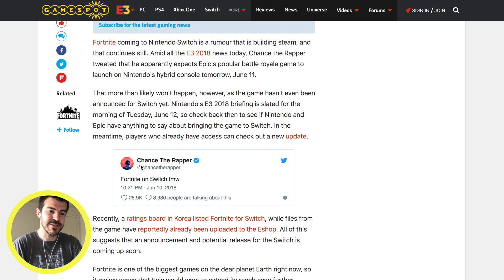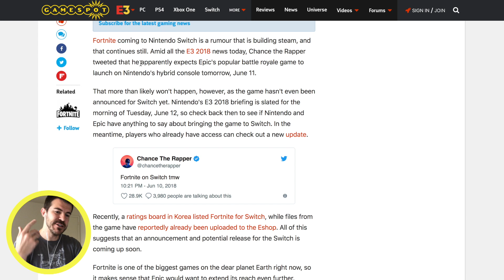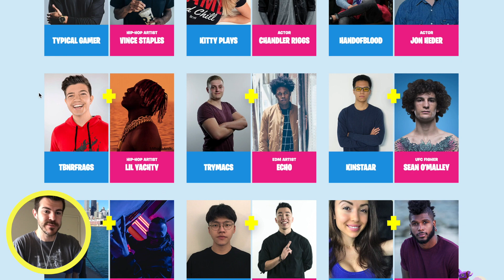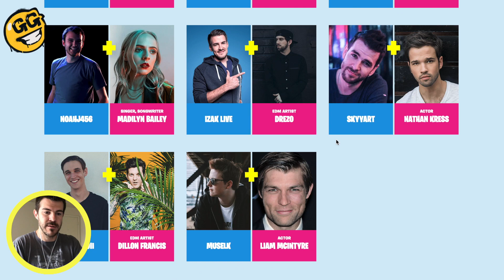Fortnite for Nintendo Switch! E3 Announcements - Fortnite Pro Am Tournament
Fortnite for Nintendo Switch! Fortnite E3 Announcements - Fortnite Pro Am Tournament
The best Fortnite Xbox One Controller
The best Fortnite Ps4 Controller